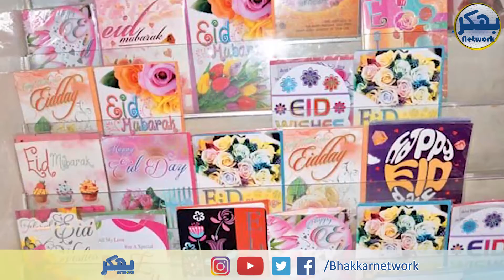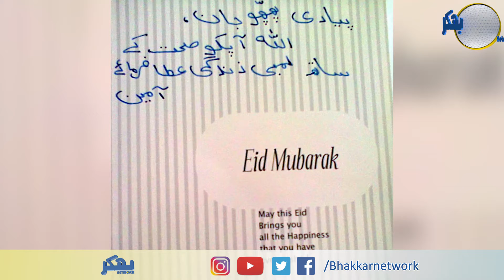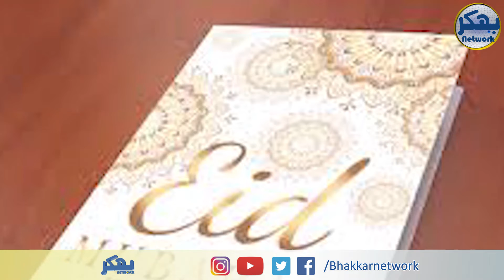Eid Cards Hamari purani traditions | Bhakkar Network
وقت کے ساتھ ساتھ بدلتی روایات